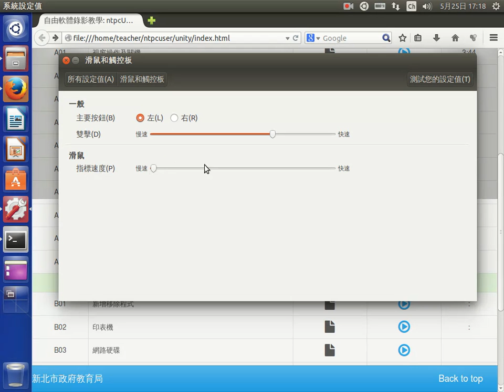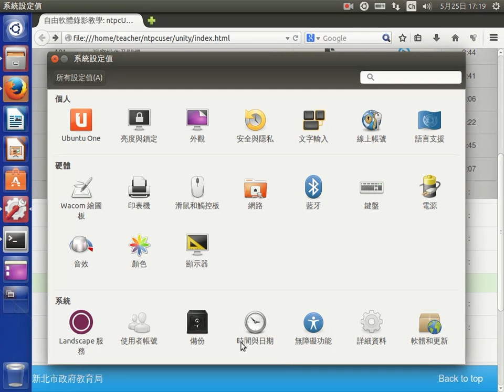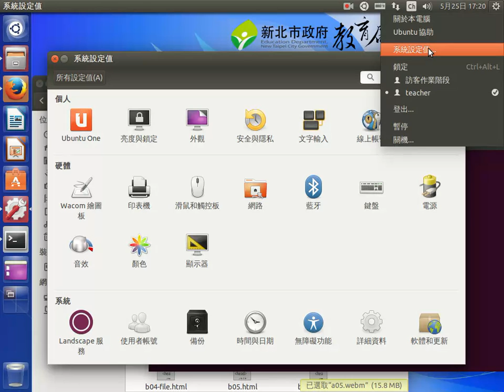控制臺控制元件